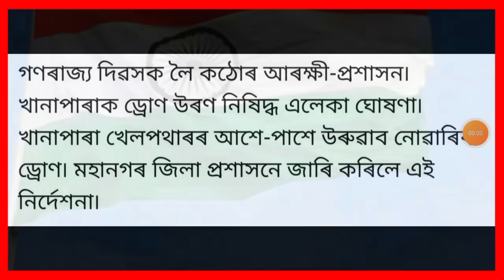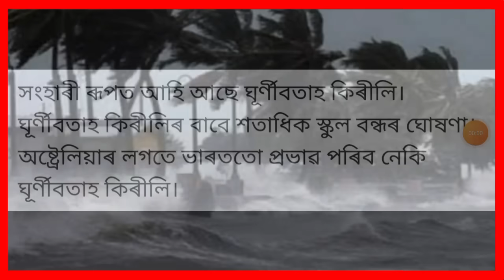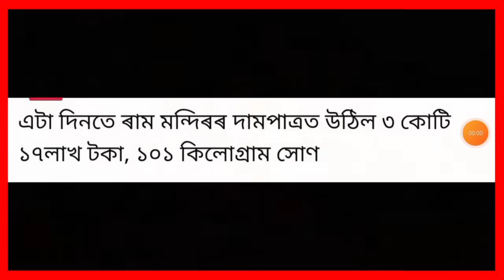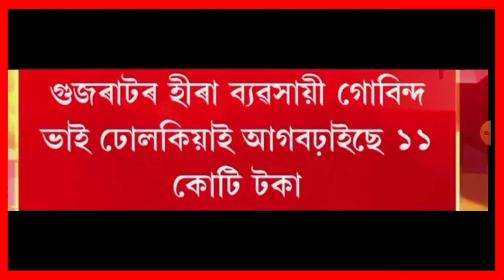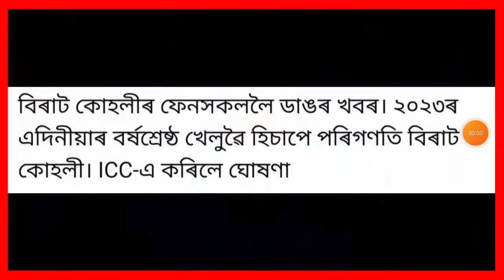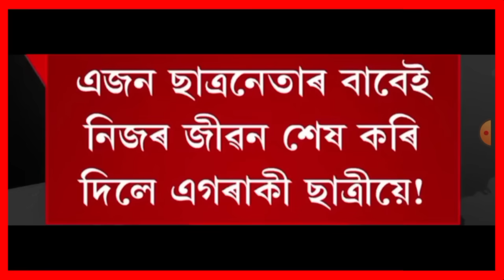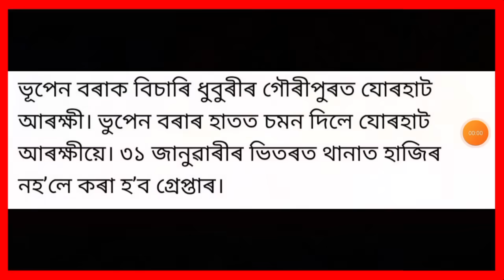আজি পুৱাৰ 9 টা গুৰুত্বপূৰ্ণ খবৰ | Today morning 9 important News in Assam | Make money online